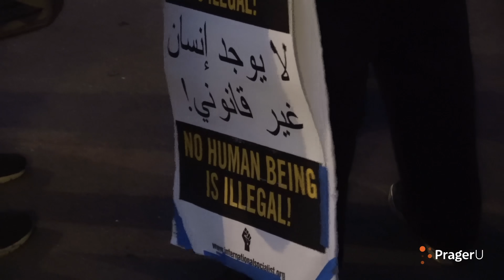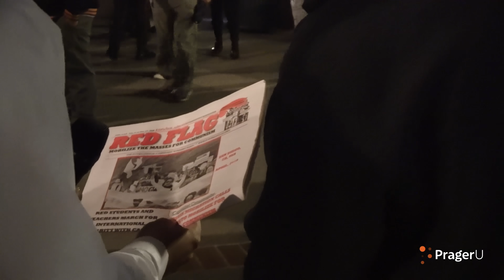Will Witt at the March for Open Borders | Man on the Street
Will Witt attended the March for Open Borders in Los Angeles, where protestors marched for illegal immigration, open borders, and yes, even for communism. Yes, that's a real thing!

Follow Will Witt on Facebook, Instagram, and Twitter: @thewillwitt